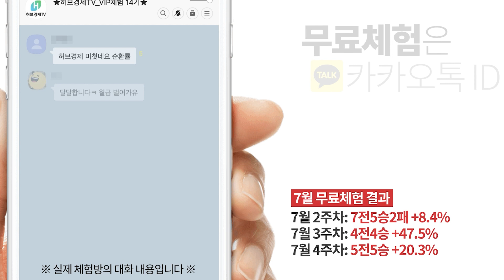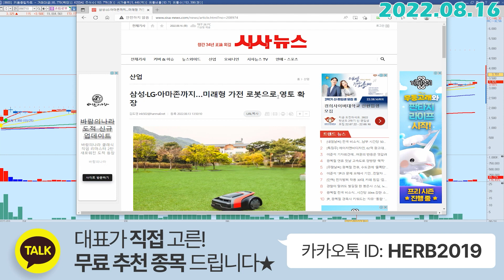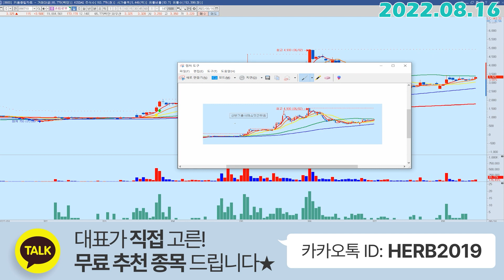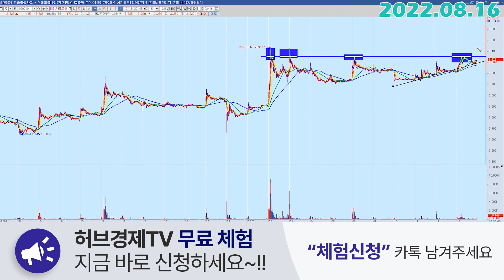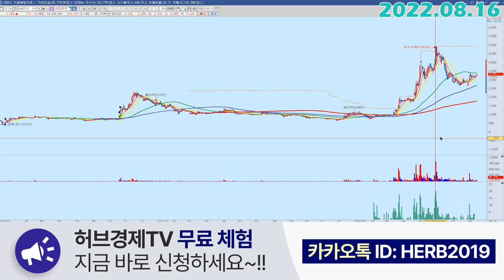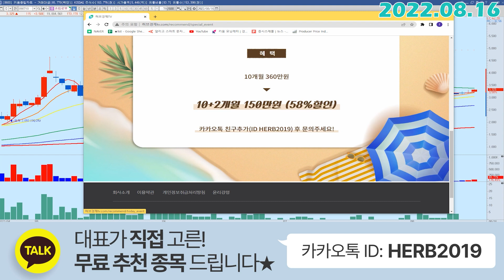휴림로봇 (090710) - 아, 참기 힘든 차트긴 합니다.